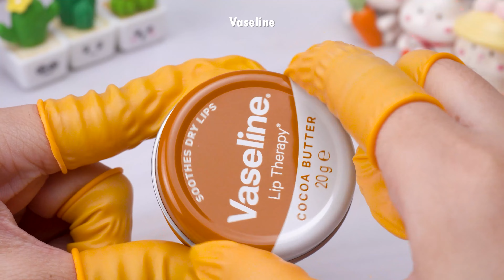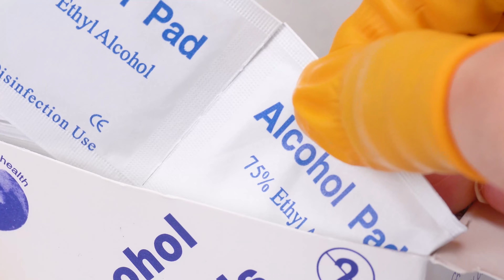Satisfying Makeup Repair💄ASMR Enjoy The Art Of Restoring Old Cosmetics ✨ #307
00:00 Highlights
00:06 Fix broken highlighter powder
02:14 Mix lipstick colors from old lipstick & transparent lip balm
03:46 Fix Milani Matte Fetish Lipstick
05:11 DIY lip balm from Vaseline & Beetroot powder
06:44 Fix broken lipstick
08:43 Fix Gucci Poudre de Beauté Mat Naturel
10:22 Fix Gecomo 3 Colors Concealer Palette
12:35 Depotting NARS blush
14:49 DIY lipstick from cucumber
16:25 See more samples